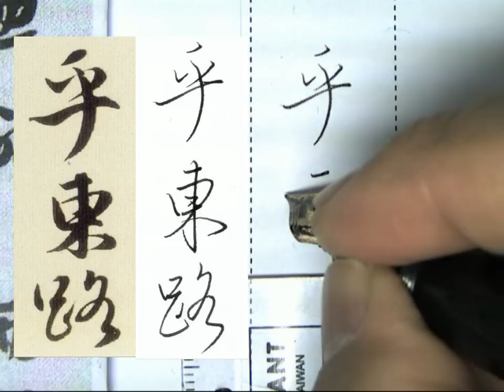鋼筆書法 趙孟頫行書洛神賦 265乎東路